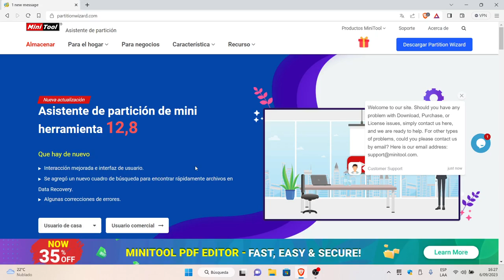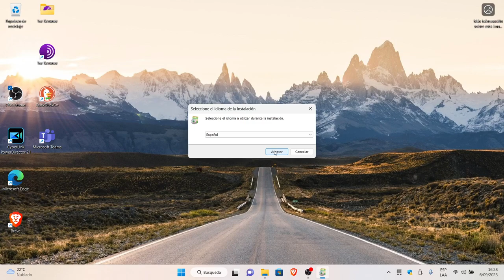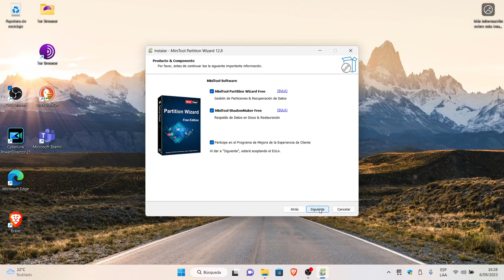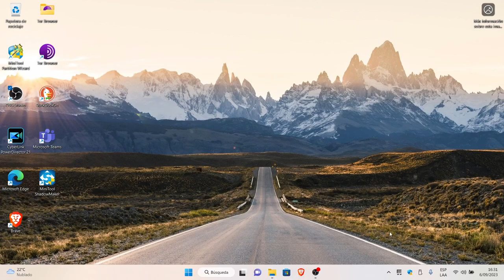Minitool Partition Wizard Free: Descargar e instalar Minitool Partition Wizard Free 12.8-2023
ackalyg! minitoolpartitionwizardfree partitionwizard Este vide te muestra Como descargar instalar Minitool Partition Wizard Free 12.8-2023
Asesoria y consultoria en App Signal